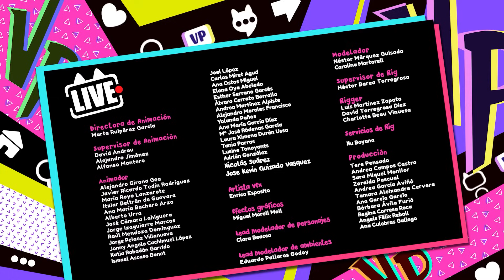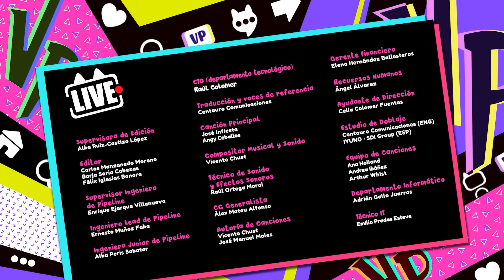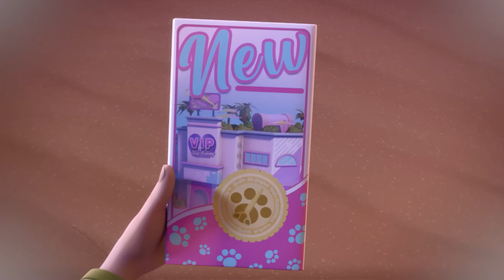Bienvenidas a la Academia 🏫 V.I.P. by VIP Pets ⭐ Dibujos y caricaturas en español | Serie animada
¡Bloopies en Español! ¡Bucea bajo el mar para ver nuestra nueva serie de dibujos: Bloopies! ¡La hora del baño nunca ha sido tan divertida! Disfruta de episodios completos de Bloopies en Español y conoce a sus nuevas y encantadoras amigas: ¡las Shellies! ¡Estas diminutas y cuquis sirenitas ayudarán a tus nuevos amigos los Bloopies a superar situaciones difíciles mientras viven increíbles aventuras juntos! La lealtad y la amistad nunca han sido tan importantes. ¡No te pierdas los nuevos episodios de Bloopies en Español!

¡VIP Pets en Español! Disfruta de las aventuras de tus nuevas amigas favoritas: ¡las VIP Pets! ¡Las perritas más guays con pasión por los peinados! Únete a ellas para vivir miles de aventuras juntas: ir a conciertos, hacer skate, ver exposiciones y muchas otras sorpresas te esperan en el mundo de las VIP Pets. Juntas también podréis visitar la pelu de Fabio & Fabia para un emocionante cambio de look: ¡nuevo pelazo, qué estilazo! ¡Disfrutad de vuestras amigas las VIP Pets y no olvidéis que siempre juntas somos imparables! Realizado por Hampa Studio